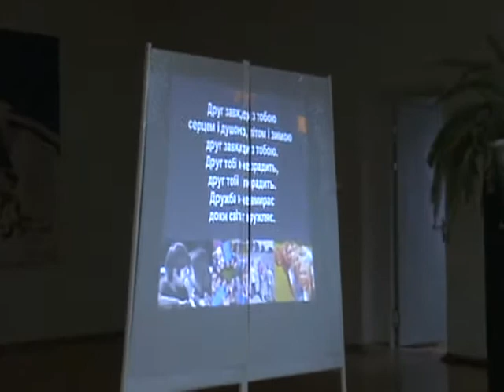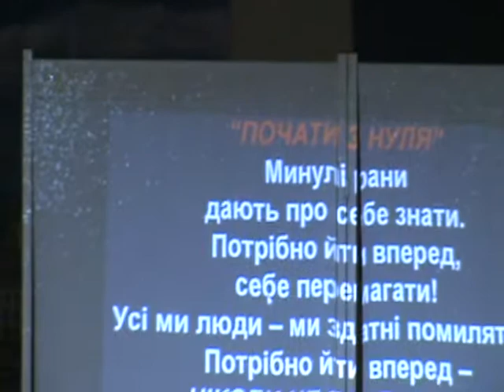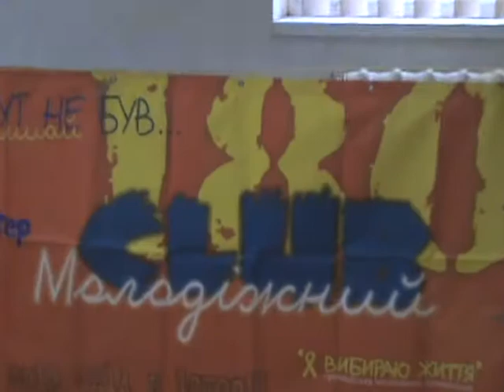м. Івано-Франківськ, школа №11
Офіційний сайт Славка Святинчукa: slavkosmile.com -там ви зможите безкоштовно скачати мій альбом, і мою автобіографічну м3 книгу.